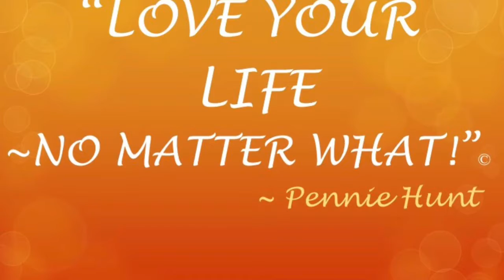Women’s Winter Gathering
Women's Winter Gathering at the Cathedral of the Rockies, Boise, ID